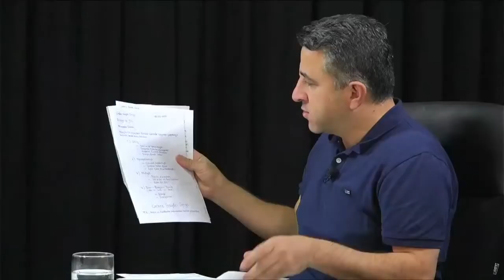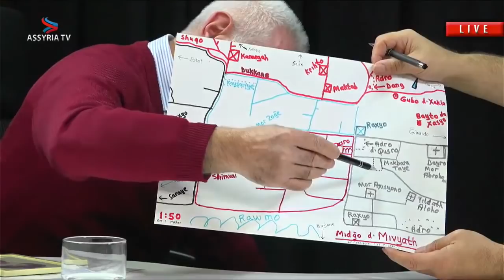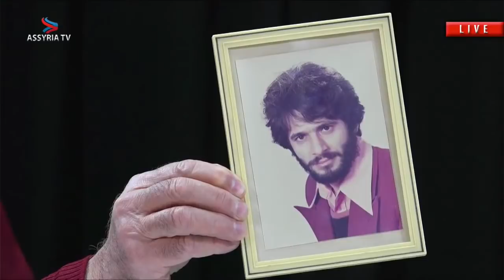Gebro Haydo-Grigo talks about the historic city of Midyat | ܡܶܕܝܰܬ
The Assyrian city of Midyat got its name from the ancient Assyrian word Matiate, meaning city of caves. This is indicated by an inscription on Assyrian tablets made under King Aššur-nâṣir-apli II in the 9th century BC.

Midyat has been the seat of the Syriac Orthodox bishop since 1478. Midyat is the main town of Tur Abdin, a limestone mountain range on the upper reaches of the Tigris River. The county/municipality borders internally with Savur, Ömerli, Nusaybin and Dargeçit and externally with Batman province to the north and Şirnak province to the east.

The city is located at an altitude of about 1000 meters above sea level in a hilly landscape of meadows, fields and vineyards in the eastern center of Mardin province.